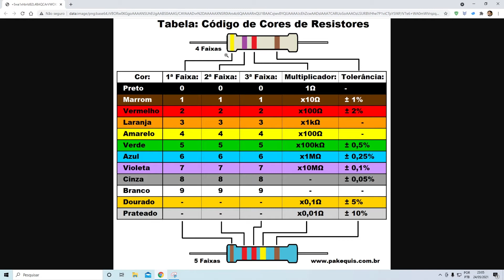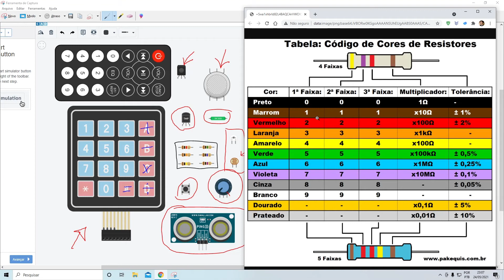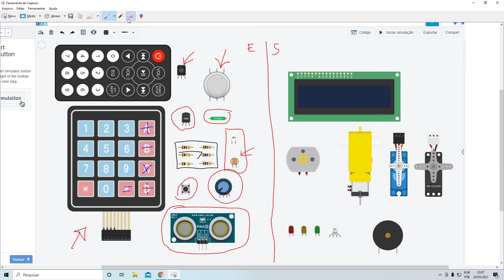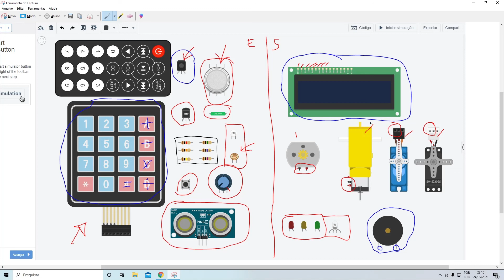Segunda aula de Robótica by estudante de graduação Raphael Oliveira